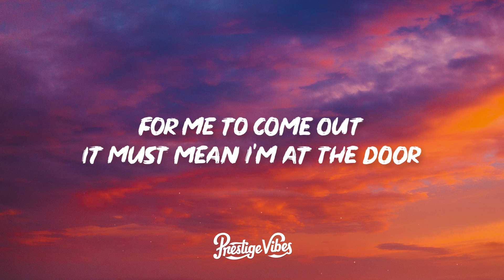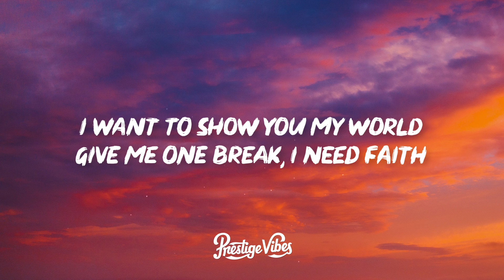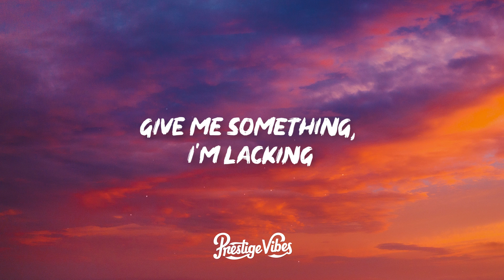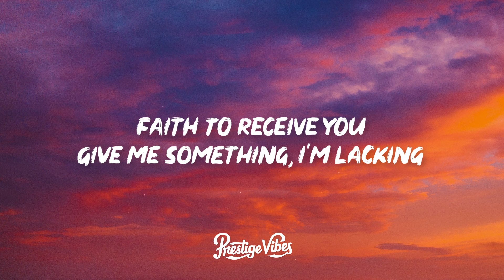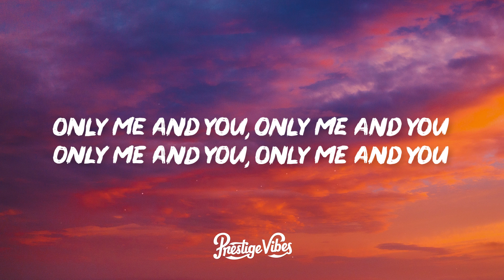Tems - Me & U (Lyrics)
🎤 Lyrics: Tems - Me & U

[Intro]
Hmm-hmm
Yeah-eah